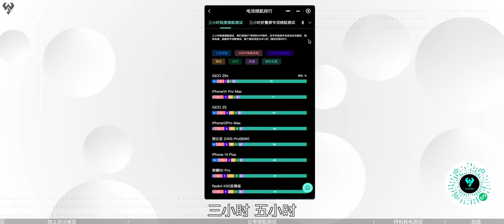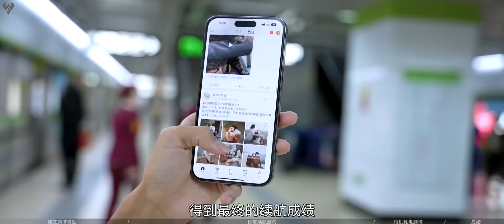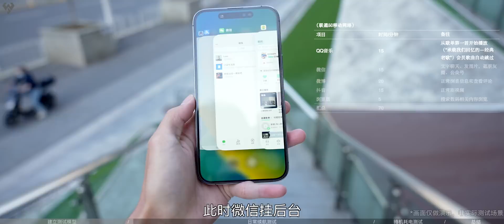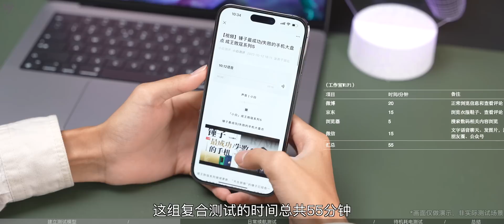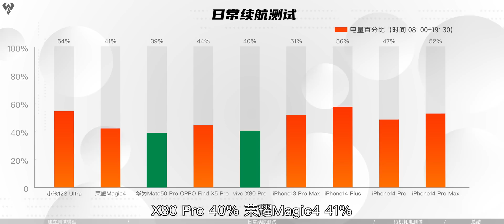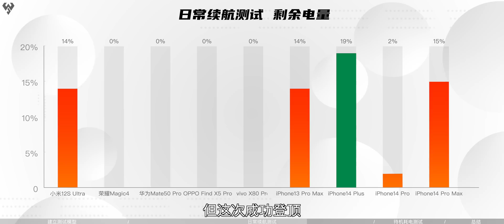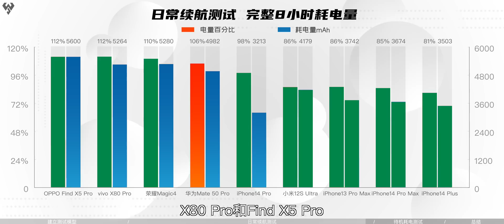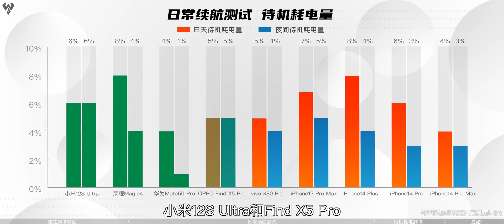「小白」耗时两个月 我们做了一份手机日常续航实测模型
手机的体验和功能都在飞速进步，随之而来功耗也在逐渐增加，但电池的储能效率并没有突破性的变化，以至于现在手机电池普遍到了5000mAh，面对“手机续航”这个痛点，我们再次出发，建立一个全新的日常续航模型，顺带也出了一份更加贴近真实使用的品牌手机续航报告，真的花了老鼻子时间了～记得点赞收藏~